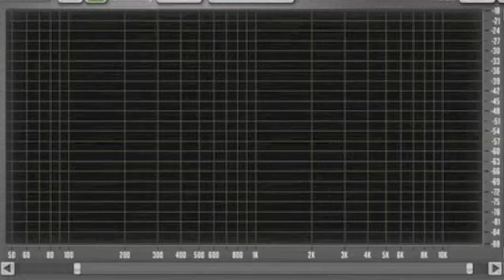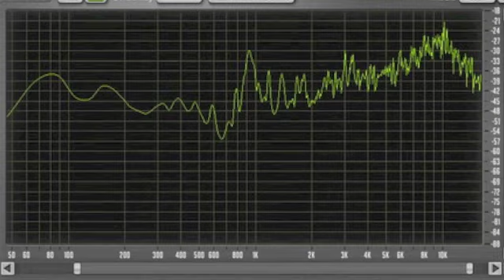Sindrome di Ménière - Paraplessitudine (DEMO)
Pezzo estratto dal demo auto-prodotto a cavallo tra il 2012 e il 2013 contenente alcuni dei lavori del gruppo composto da Leonardo Pilotti, Flavio Caroselli, Andrea Colicchia, Matteo Failla e Bruno Dell'Anna.

Formazione:
LEONARDO PILOTTI - voce
FLAVIO CAROSELLI - chitarra elettrica, cori
ANDREA COLICCHIA - basso elettrico
MATTEO FAILLA - batteria, tastiere

Autoproduzione 2012 - Publicazione 24 marzo 2013
(CC-by-nc-nd)